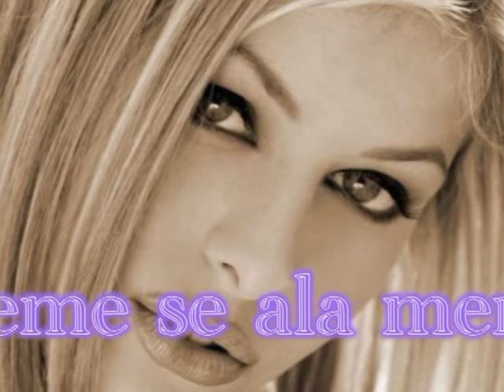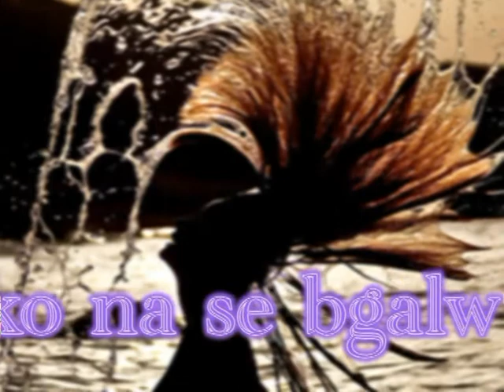pareme notis sfakianakis by aggelos summer 2009